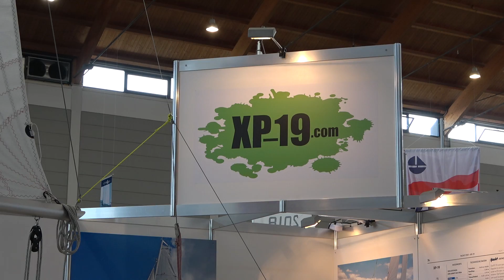XP 19 sailing yacht 2021